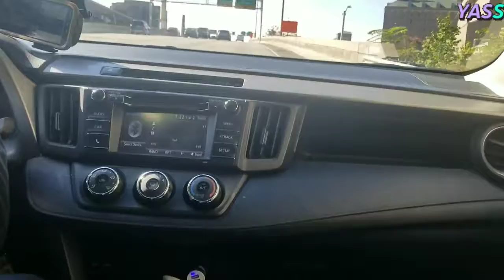today shopping at price rite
price rite grocery shopping with my parents. I love to go out with my parents.